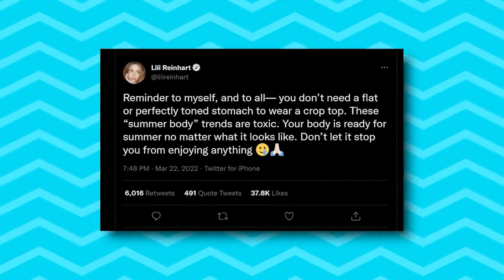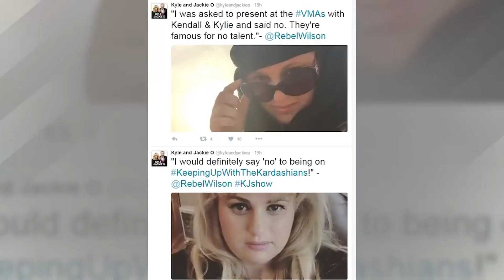Hollywood A-Listers Who Despise The Kardashians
The Kardashian-Jenner clan has undoubtedly left an indelible mark on pop culture, amassing a massive fan base and achieving unparalleled success in various realms. However, not everyone in Hollywood is singing their praises. In this video, we'll delve into the intriguing world of celebrities who can't stand the Kardashians, shedding light on some of the most notable feuds that have transpired over the years.